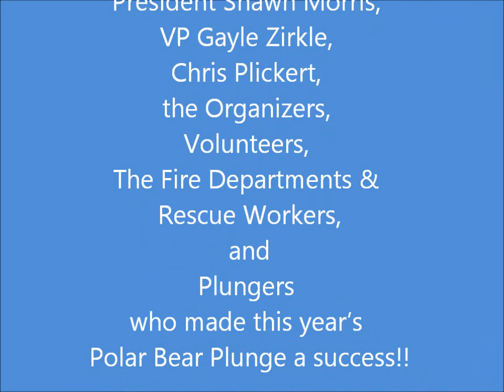2013 Roaming Shores Polar Bear Plunge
Video of the 2013 Polar Bear Plunge in Roaming Shores!